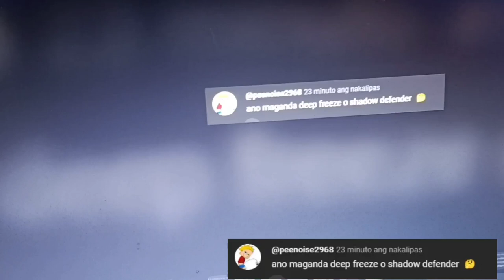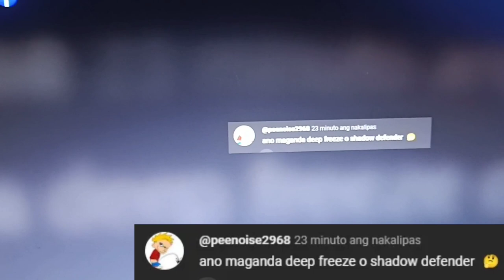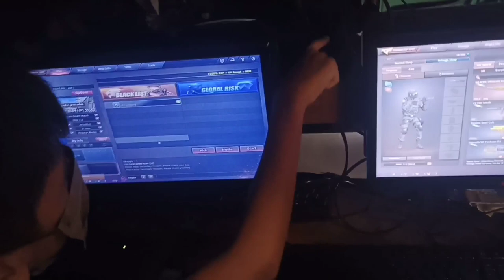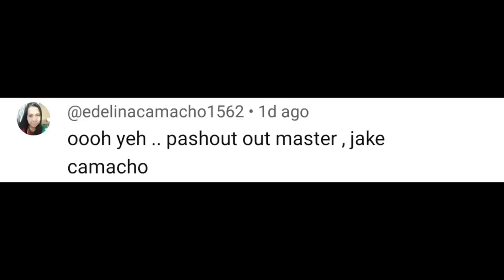ANO MAS MAGANDA DEEP FREEZE OR SHADOW DEFENDER